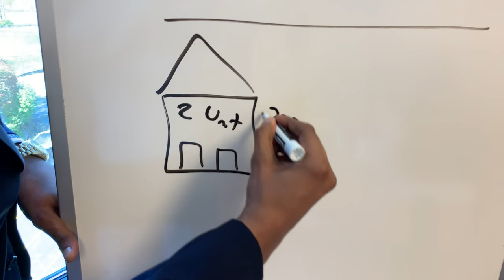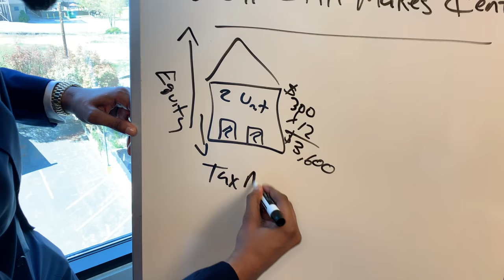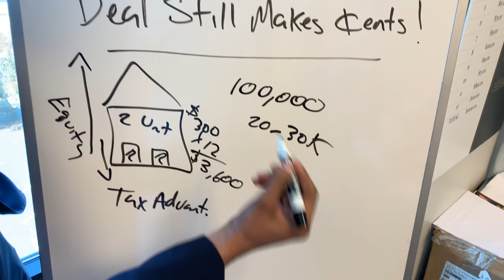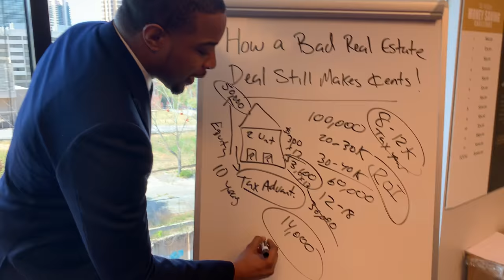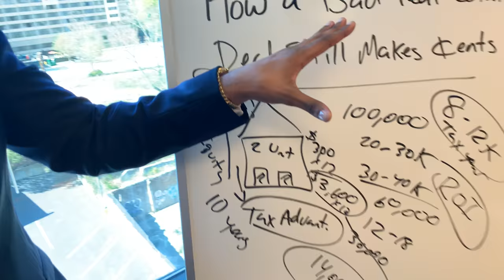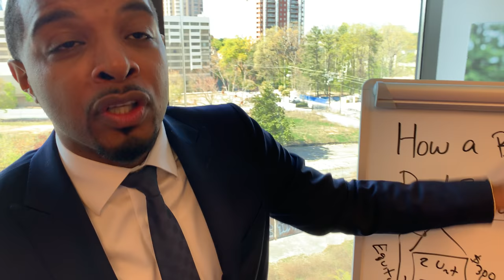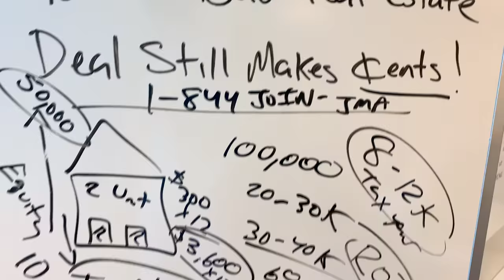Jay Morrison| How A Bad Real Estate Deal Makes Cents [2019]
If you know the game you give yourself the best chance to win! Bad situations can be avoided with training but even in a bad situation you can still turn a profit with this FreeGame
Learn first hand from some of the top minds in the are of business formation, real estate investing and credit strategies with our Big 3 Coaching Program APPLY TODAY

or call 1-844-JOIN-JMA To Receive Your FREE Financial Game Plan (Mon-Sat 9am-6pm est).